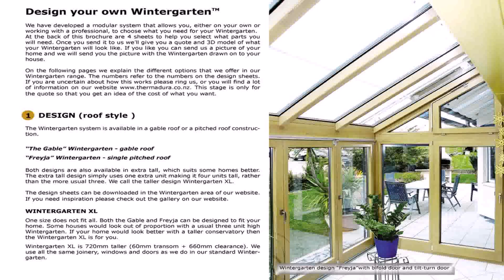Design Your Own Home Nz - Gif Maker DaddyGif.com (see description)